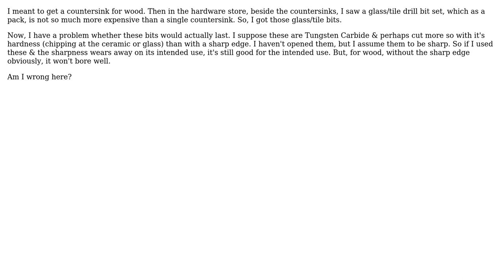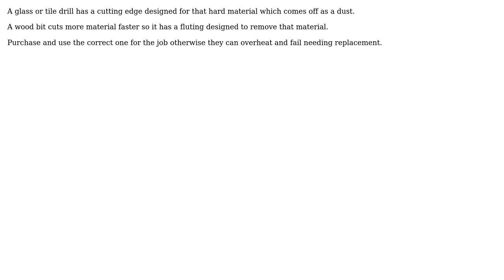Engineering: Glass/Tile drill bits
With thanks & praise to God, and with thanks to the many people who have made this project possible! | Content (except music & images) licensed under CC BY-SA | Music | Images & others | With thanks to user Solar Mike user Dehbop and the Stack Exchange Network Trademarks are property of their respective owners. You are responsible for your own actions.